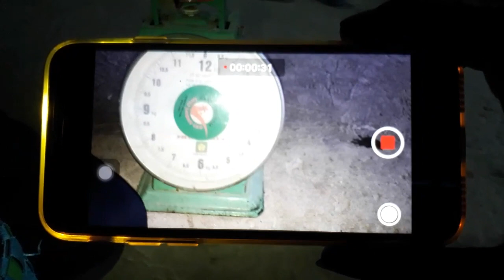Chuyến Đi Thăm Bẫy Cùng Huynh Đệ | Thầy Cai Vlogs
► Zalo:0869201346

Agribank E-Mobile banking (TRAN VAN NGOC )
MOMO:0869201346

© Bản quyền thuộc về Thầy Cai

© coppyright by ☞Thầy Cai ☞ Do not Reup"
** Nếu có bất cứ vấn đề nào liên quan đến bản quyền vui lòng gửi mình email hoặc Facebook phía trên để mình cùng nhau thống nhất cách giải quyết,Cám ơn sự hợp tác từ bạn!!!